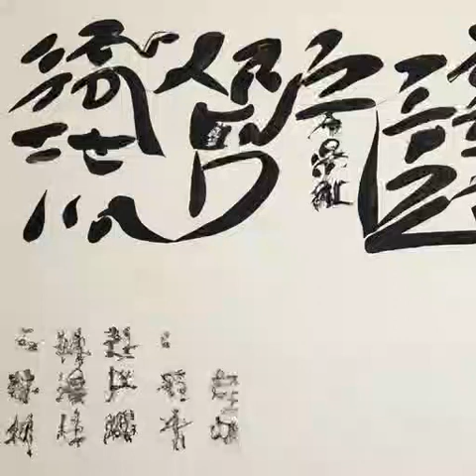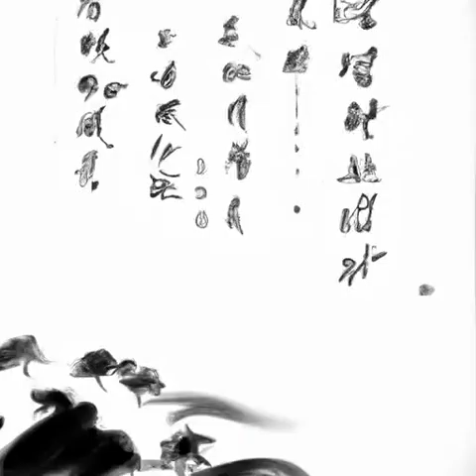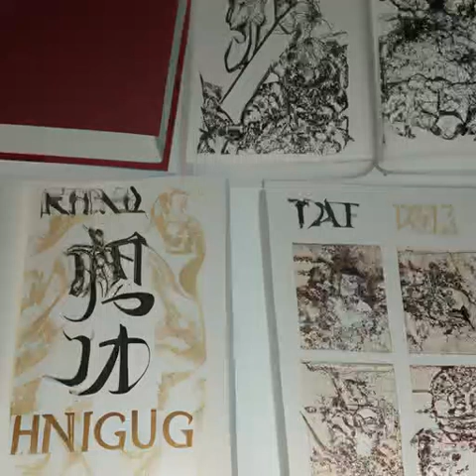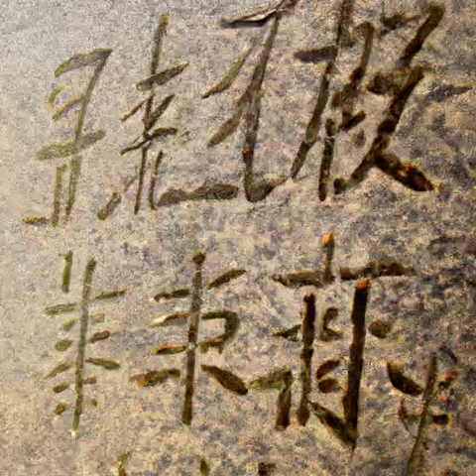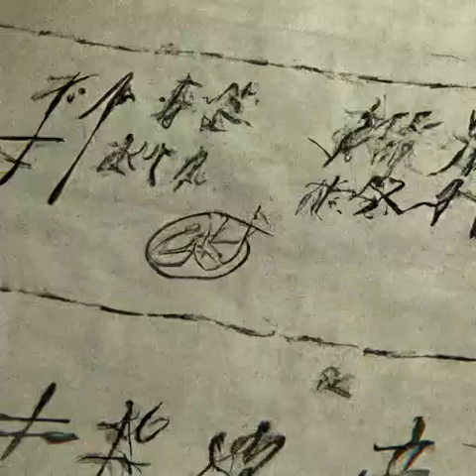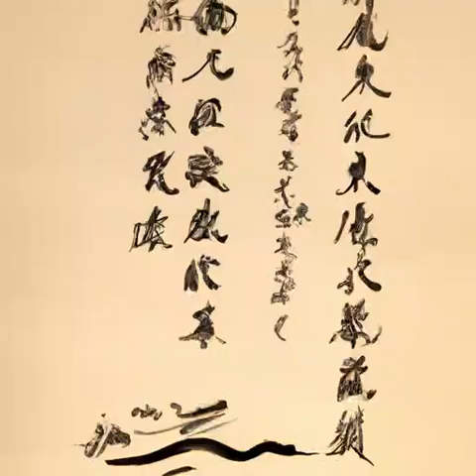第90章 女人！往往都是记仇的《我在综武摸鱼的日子》